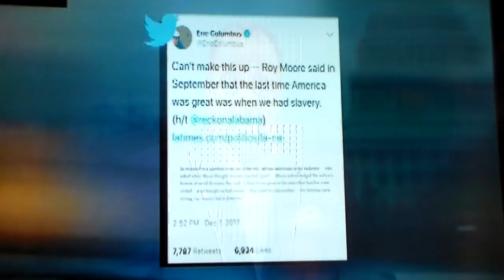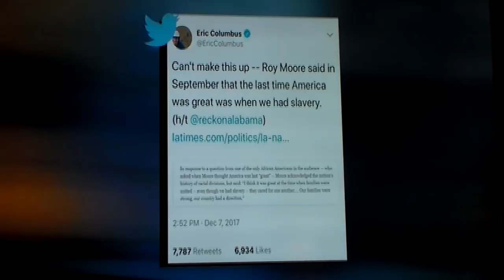If Black People In Alabama Don't Get Out & Vote After This Just Shut Up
Judge Roy Moore has stated that America was better when black people were enslaved. This is a slap in the face of every black person in America. Black people in Alabama, if you have any self respect, get out and vote against this man.